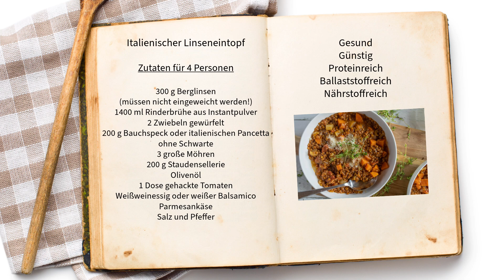Eintopf Rezept - Italienischer Linseneintopf oder Linsensuppe 👌💗 sehr schmackhaft!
Mit nur wenigen Zutaten ist dieser gesunde und günstige Linseneintopf oder Linsensuppe schnell gekocht. Ein sehr leckeres Eintopf Rezept  aus Italien. Den müsst Ihr probieren. 👍😀  Es ist ein einfaches, schnelles und gesundes Mittagessen oder Abendessen. Der Eintopf ist proteinreich, nährstoffreich, ballaststoffreich und sehr lecker. Es ist ein familienfreundliches Rezept. Der Linseneintopf wird mit Parmesankäse gegessen und der Käse darf auf keinen Fall bei diesem Rezept fehlen.
Ich wünsche Euch viel Spaß damit

Hier nochmal die Zutaten für 4 Personen:
300 g Berglinsen / müssen nicht eingeweicht werden
1400 ml Rinderbrühe
2 Zwiebeln
200 g Bauchspeck ohne Schwarte oder Pancetta
3 große Möhren
200 g Staudensellerie
Olivenöl
1 Dose gehackte Tomaten
Weißweinessig oder weißer Balsamico
Parmesankäse

Guten Appetit!
Linsensuppe
Linseneintopf Rezept
einfach kochen